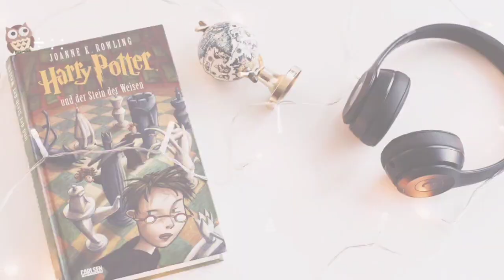Why are these lines made on water tanks?।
Why are these lines made on water tanks?। facts factshindi। hindi facts।facts। facts। random facts। amazing facts। interesting facts। facts in hindi। amazing facts in hindi। new facts। fun facts। 107 facts। hindi facts। anand facts। facts videos। unknown facts। facts new video। enigmatic facts। facts 10। 10 facts। intresting facts। most amazing facts। 100 facts। top facts। top enigmatic facts।body facts। weird facts। gross facts। mario facts। zelda facts। facts beast । daily facts। facts video। top 10 facts। crazy facts। tamil facts

🙏THIS IS VIDEO FOR ONLY EDUjCATIONAL OR ENTERTAINMENT MOTIVATIONAL INSPIRED PURPOSE🙏

➡️ NOTE➡️

➡️NOTE🙏🙏

facts